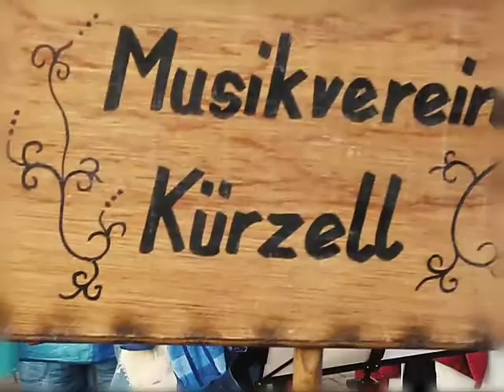MVTV präsentiert: Die Cold Water Challenge des MV Kürzell e.V.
Nachdem wir von den Musikvereinen Münchweier und Ottenheim nominiert wurden, erfolgt hier unser Beitrag zur Cold-Water-Challenge. Der MV Kürzell präsentiert seine "Kameraden auf See". Wir nominieren unsererseits die Musikvereine aus Dinglingen und Schuttern. Viel Spaß bei eurer Challenge!